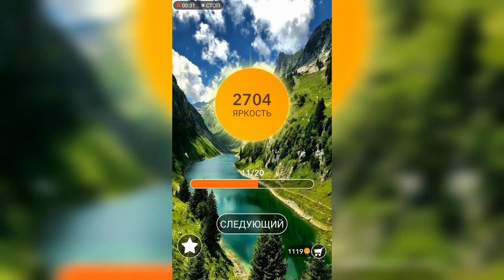Word / Слово Крест: Поиск русского кроссворда / Уровень 101